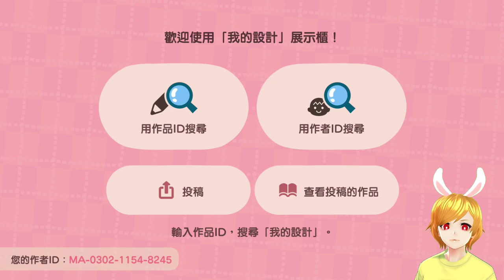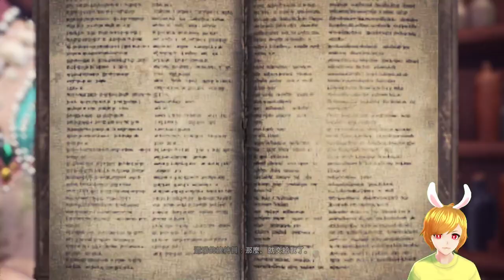【繁星】魔物獵人世界 2020 7 23